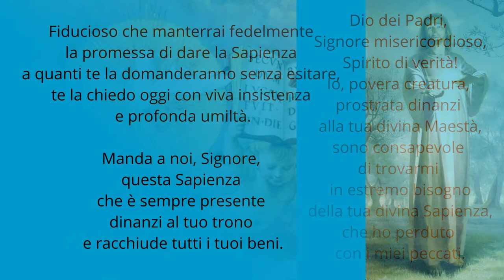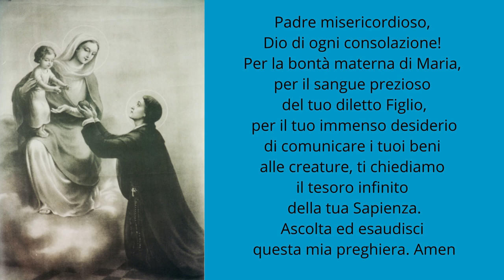Supplica per ottenere la Sapienza - di San Luigi Maria Grignion di Montfort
Preghiamo con San Luigi Maria da Montfort - Supplica per ottenere la Sapienza
Tratta dal libro "Il Segreto meraviglioso del Santo Rosario per convertirsi e salvarsi" di San Luigi Maria Grignion di Montfort

Chi è San Luigi Maria Grignion di Montfort?

Nato nel 1673 a Montfort, in Francia, divenne prete a Parigi nel 1700. Pellegrino a Roma nel 1706, ricevette da Clemente XI il titolo di “missionario apostolico”. Luigi Maria percorse le regioni occidentali della Fran-cia, evangelizzando il mistero della Sapienza eterna, Cristo incarnato e crocifisso, insegnando ad andare a Gesù per mezzo di Maria. Associò sacerdoti e fratelli alla propria attività, e scrisse le Regole dei Missionari della Compagnia di Maria. Con la Beata Maria Luisa Trichet fondò le Figlie della Sapienza. Morì a Saint-Laurent-sur-Sèvre, il 28 aprile 1716. Fu proclamato santo da Pio XII il 20 luglio 1947. Tra i suoi scritti si ricordano il «Trattato della vera devozione alla santa Vergine» e «L’amore dell’eterna Sapienza».